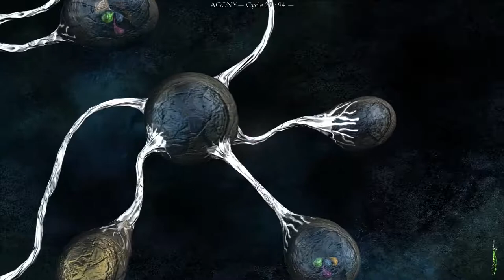Let's Play The Void - Part 32 - Montgolfier Brother Fight and Breakthrough Glyph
This is part 32 of my full playthrough of The Void, also known as Tension or Turgor. In this part we finally confront our mentor Montgolfier and achieve breakthrough.

Let me know if you have any thoughts or tips for playing this game, or anything more you'd like to see.

I'd also greatly appreciate any ideas or critiques of the video itself, and of my commentary of the game. Please, let me know how best to improve! Thanks!